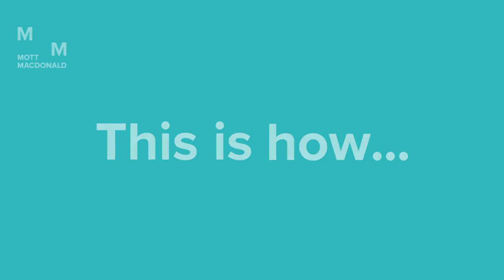Parallel Thimble Shoal VA, USA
How do we tackle some of society’s biggest challenges? This is how …